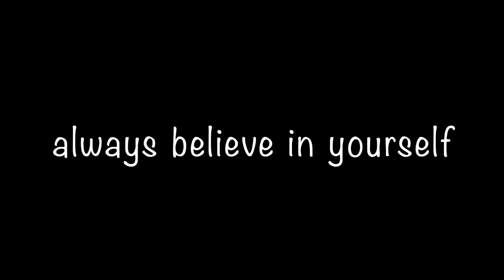Hi Guys, guess what? I've just had my first experience with wall climbing!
The initial attempt at wall climbing proved challenging as fear gripped my heart, causing trembling in my hands and rendering my legs incapable of lifting me. However, the following day, I mustered my strength, confronted my fear head-on, and triumphed over it, successfully completing the climb.